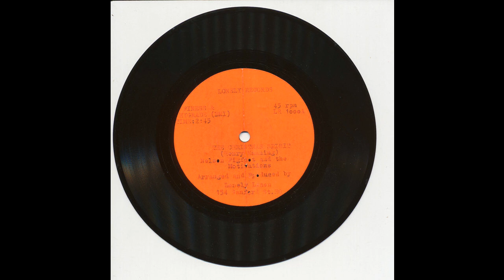Nelson Pigfoot and the Motivations - The Christmas Spirit - Lonely 1000 Acetate Side A